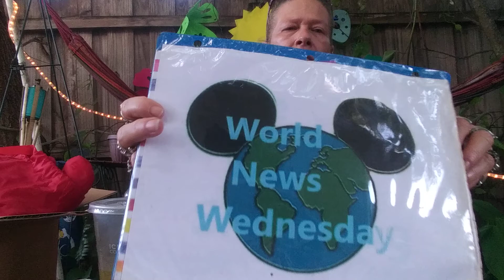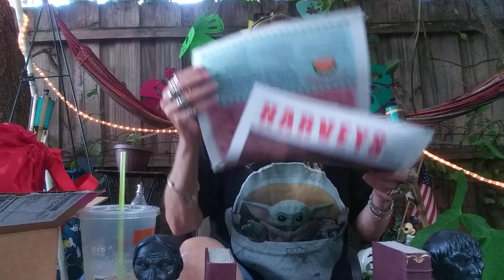🌎 World News Wednesday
Wanna know what's goin on around the WDW Resort tune in ta find out.